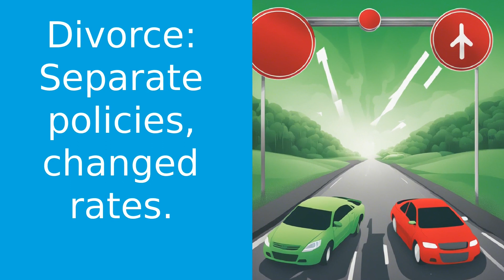Insurance Tips After Divorce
In this episode of Ontario Insurance Tips, Francois Kern discusses a topic that is often overlooked but incredibly important - insurance after a divorce. He explains how a divorce can significantly impact your insurance needs and costs, covering areas such as auto insurance, home insurance, and life insurance. Francois emphasizes the importance of updating policies to reflect changes in ownership and beneficiaries, as well as considering coverage for alimony and child support payments. He reminds viewers that every situation is unique and encourages them to consult with an insurance professional to make the best decisions for their circumstances. As always, Francois offers his assistance and invites viewers to leave any questions in the comments.